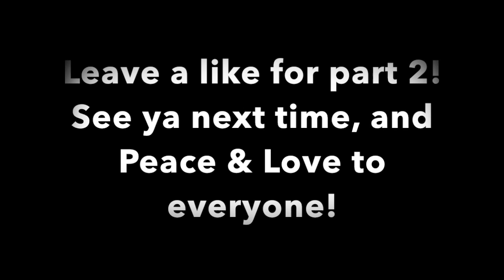I BEAT CORRUPT CHICA AS POPGOES THE WEASEL (1ST KEY) | POPGOES Arcade 2020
Peace & Love!